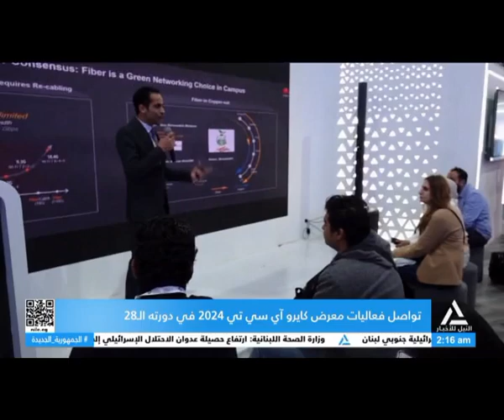تقرير.. تواصل فعاليات معرض كايرو آي سي تي 2024 في دورته الـ 28